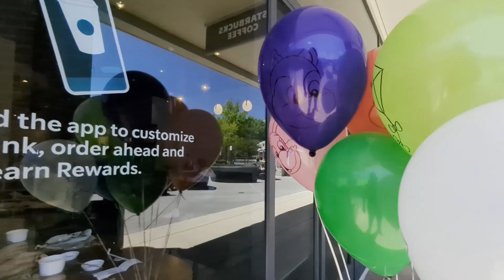PJ Gives Free Balloons 🎈 To Kids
PJ giving out balloons at the Reston Farmers Market at Lake Anne, later at North Point shopping center.